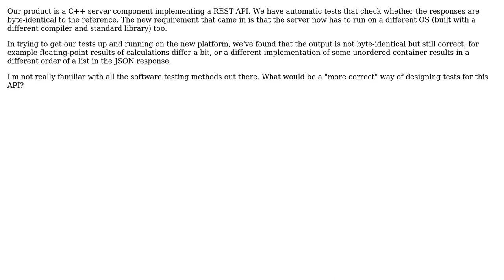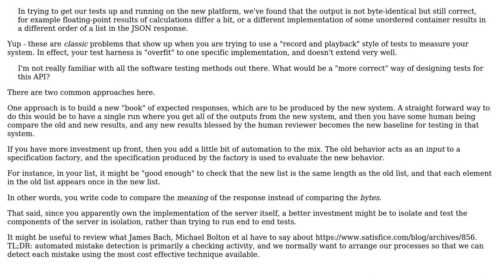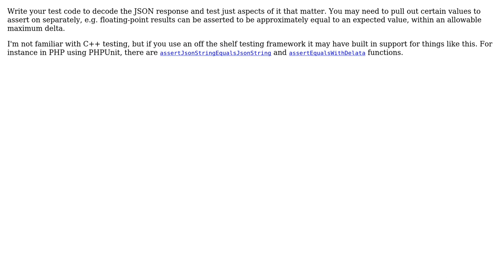Software Engineering: How to test a web service / API? (2 Solutions!!)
Software Engineering: How to test a web service / API?

With thanks & praise to God, and with thanks to the many people who have made this project possible! | Content (except music & images) licensed under CC BY-SA | Music | Images & others | With thanks to user VoiceOfUnreason user marczellm user lennon310 user bdsl and the Stack Exchange Network Trademarks are property of their respective owners. You are responsible for your own actions.